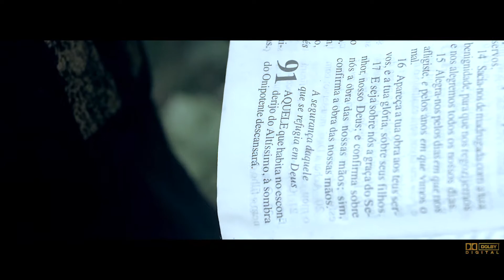Áudio Vertical - Petição {DOLBY DIGITAL HD}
Áudio Vertical - Petição
Remastered HD
EMS Studio HD